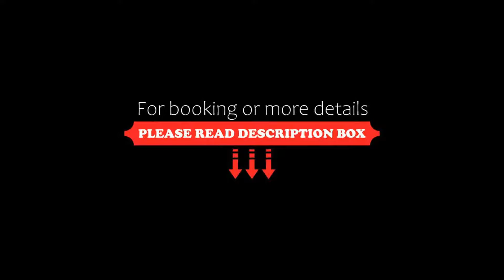OYO Flagship 44800 Hotel Sunraj Ahirtoli, Rānchī, India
About Property:
OYO Flagship 44800 Hotel Sunraj Ahirtoli is a 3-star property situated in Rānchī. All rooms boast a kitchenette, a TV with cable channels, and a private bathroom.
At the hotel, rooms have a wardrobe.
Guests at OYO Flagship 44800 Hotel Sunraj Ahirtoli can enjoy a continental breakfast.
Staff speak Hindi and English at the 24-hour front desk.
The nearest airport is Birsa Munda Airport, 7 km from the accommodation.
Property Type: Hotel
Address: court compound near SBI Main branch ,circular road, 834009 Rānchī, India
Searching For
1. OYO Flagship 44800 Hotel Sunraj Ahirtoli - Rānchī - India
2. OYO Flagship 44800 Hotel Sunraj Ahirtoli - Rānchī - India Address
3. OYO Flagship 44800 Hotel Sunraj Ahirtoli - Rānchī - India Rooms
4. OYO Flagship 44800 Hotel Sunraj Ahirtoli - Rānchī - India Amenities
5. OYO Flagship 44800 Hotel Sunraj Ahirtoli - Rānchī - India Offers and Deals
Audio Credit:
Track Title: Subway Dreams
Artist: Dan Henig